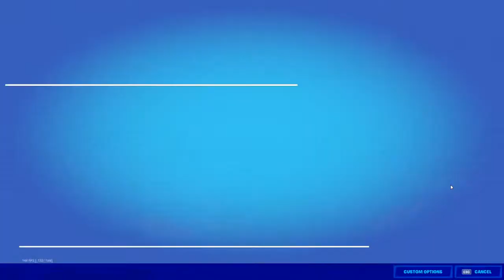(Arena Win) Pokemon Shiny Hunting/ Super Smash Bros. (tonight had to figure out setup)